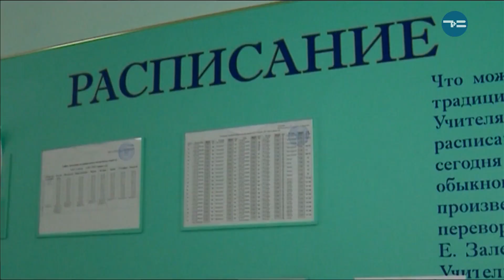Стипендия отличникам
В Упоровском районе отличники теперь будут получать стипендию. Так, местные власти решили поощрить учащихся 7, 8 и 9 классов. Причем, "пятерки" должны быть выставлены за все учебные четверти. Прошлый год "на отлично" закончили около 50 школьников. И педагоги надеются, что в этом году цифра будет не меньше.